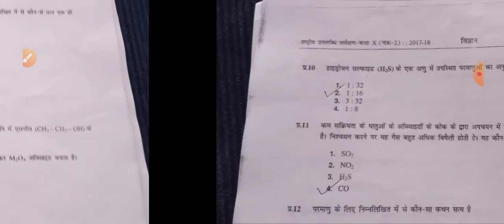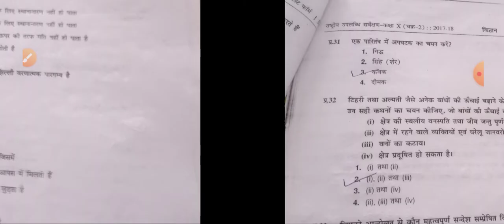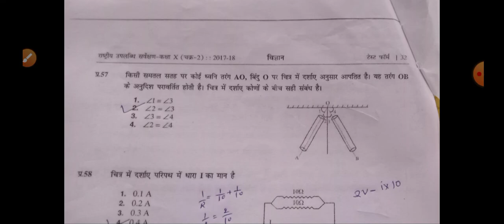अभ्यास पेपर प्रथम विषय विज्ञान कक्षा 10वी